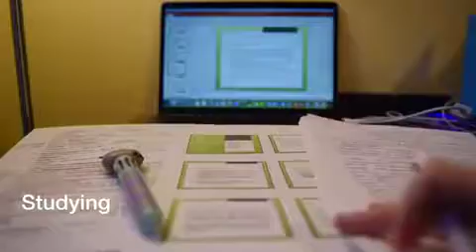Student life in Letterkenny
Zexiao Xiao, our Chinese Ambassador, gives us a glimpse into international student life at LYIT...